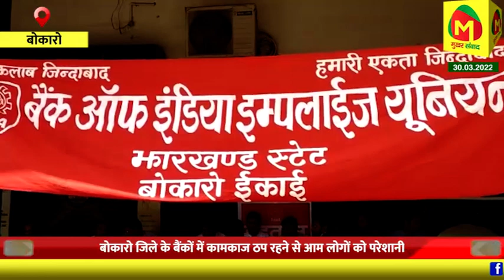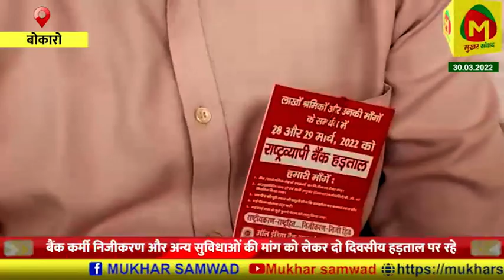2 दिनों के बैंकिंग हड़ताल के कारण आम लोगों को हुई परेशानी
देश में आज यानि 29 मार्च को हड़ताल के  दूसरे दिन भी  अपनी 12 सूत्रीय मांगों को लेकर बैंक कर्मी हड़ताल पर है,जिसके चलते बैंकिंग सेवाएं प्रभावित हुई है। दरअसल बैंक हड़ताल ऑल इंडिया बैंक एम्प्लॉयज एसोसिएशन (एआईबीईए), बैंक एम्प्लॉयज फेडरेशन ऑफ इंडिया(बीईएफआई) और ऑल इंडिया बैंक ऑफिसर्स एसोसिएशन (एआईबीओए)28 और 29 मार्च को देशव्यापी हड़ताल पर  हैं, आज भी ज़िले के अधिकांश बैंको में ताले लटके रहे।  बैंकों में कर्मचारी हड़ताल पर हैं। लेकिन आनलाइन बैंकिंग व्यवस्था चालू रहेने से आम लोगो को लेन देन में ज्यादा समस्या का सामना नही करना पड़ा। बैंककर्मियों ने बताया केंद्र सरकार के बैंको के निजीकरण सहित अन्य मांगों के समर्थन में देशभर में उनका हड़ताल सफल रहा है।